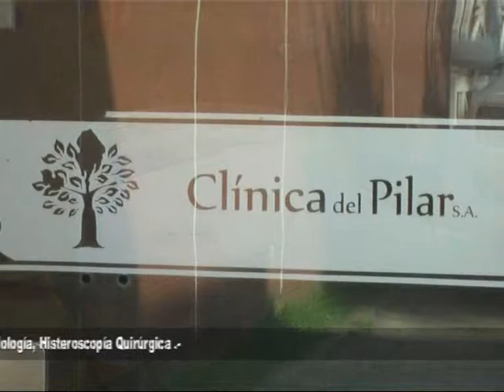Clínica del Pilar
Dialogamos con su Director . . . el Dr Jorge Oliveira . . .